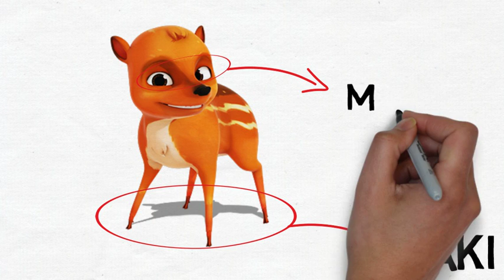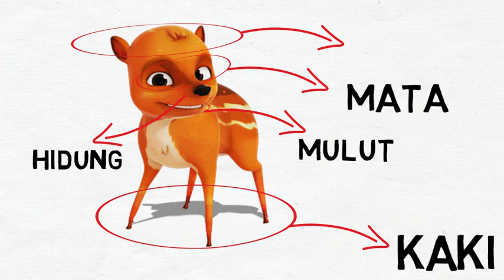KANCIL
Media Pembelajaran untuk Sekolah Dasar. Tugas mata Kuliah Pengembangan Media Presentasi. Teknologi Pendidikan Universitas Negeri Jakarta.